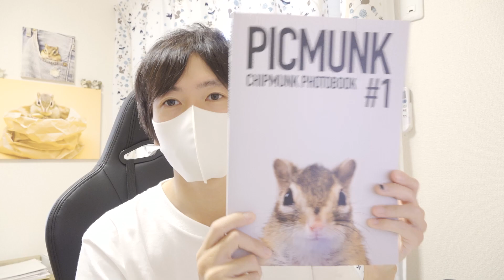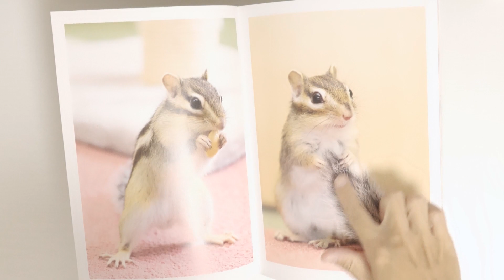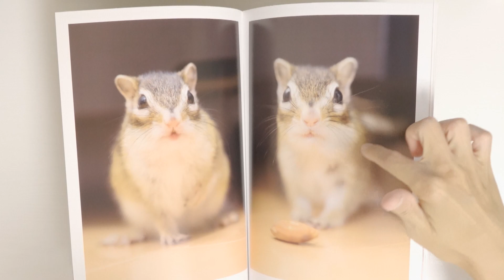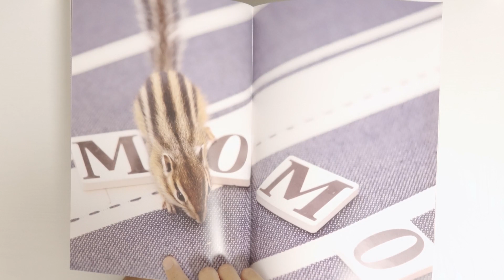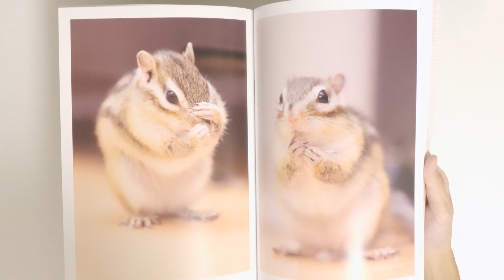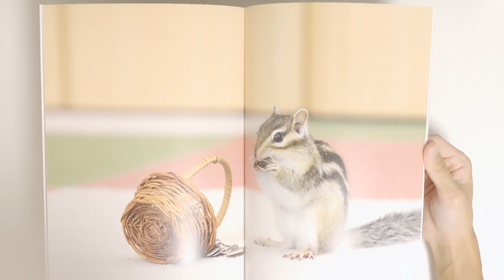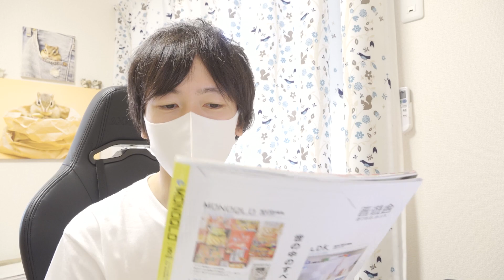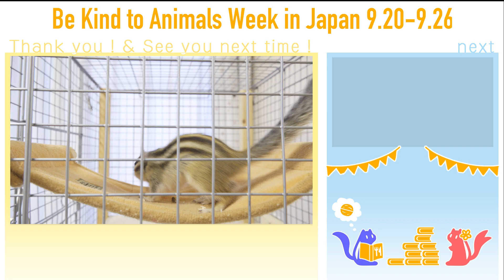本気の写真を集めた写真集ができました/誰かに気を遣っているシマリス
★★写真集は9月30日以降に発送予定です★★

シマリス界にも上下関係があるのかな…
→リスグッズやYouTubeの話、ほぼ無編集のリス動画等を投稿しています。